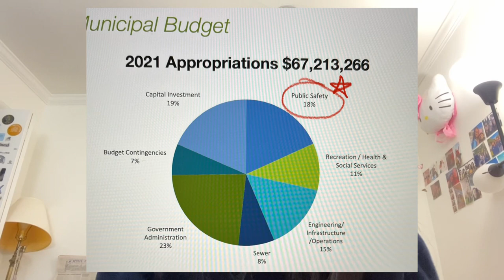Econ Video Contest - Council for Economic Education